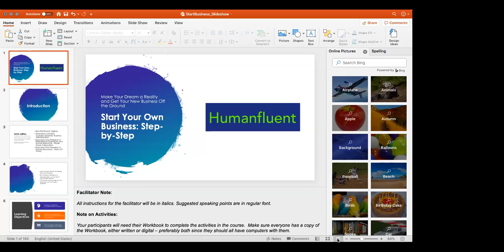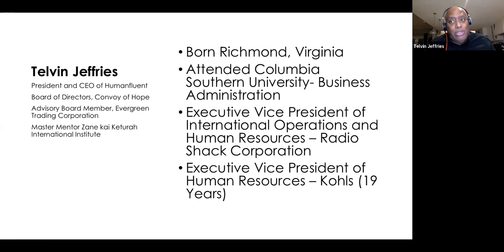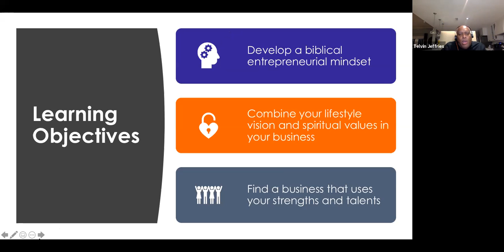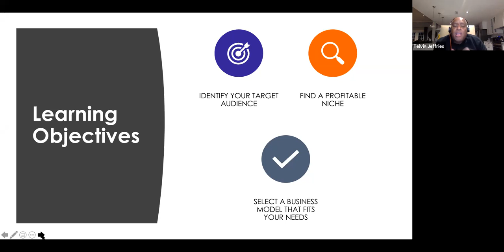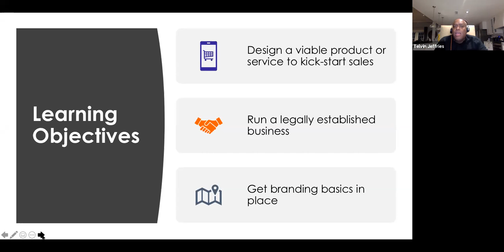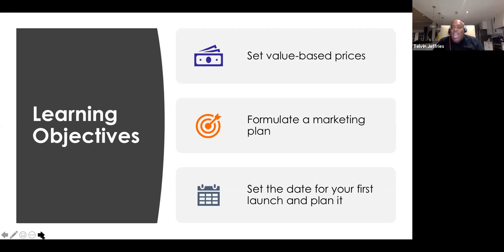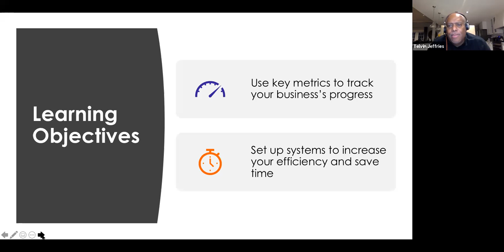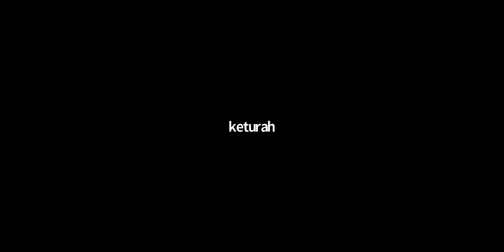Business Pneumatology with Master Mentor Telvin Jeffries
Join us every second Thursday of the month with Master Mentor of the Zane kai Keturah International Institute of Pneumatology, Telvin, as he leads a session on how to "Start your Business: Step by Step" with the Spiritual Mechanics that gives you dominating success.

You can make a donation to us and help us get this impacting knowledge to the world: